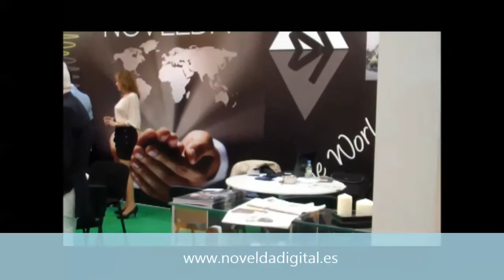Marmomacc Verona.Novelda Digital